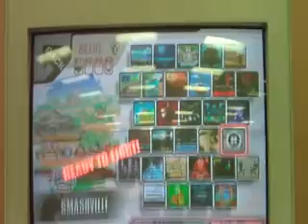OS (ROB) vs. Iggy (MK) WF 1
Winners Finals